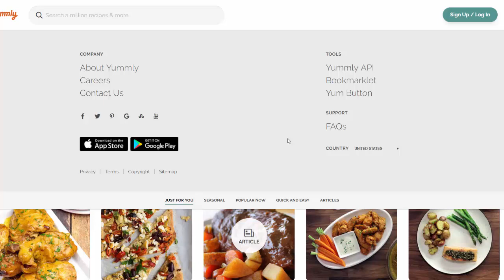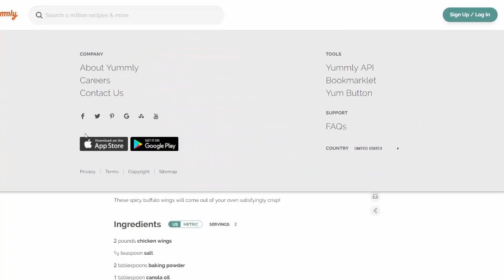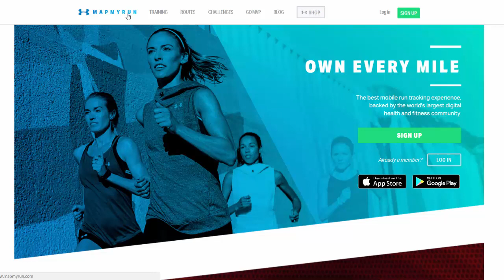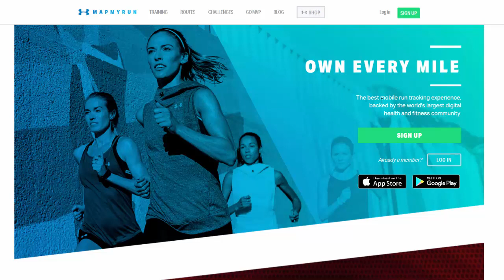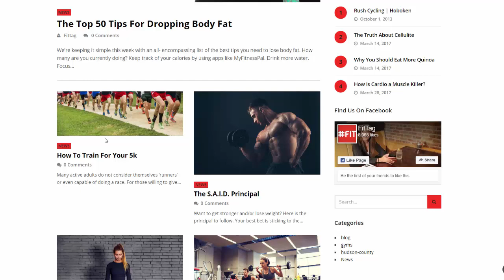Top 5 Best Fitness apps of 2018 - For Android and ios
©©©©©©©©©©©©©© Resources ©©©©©©©©©©©©©©
Give it a try :